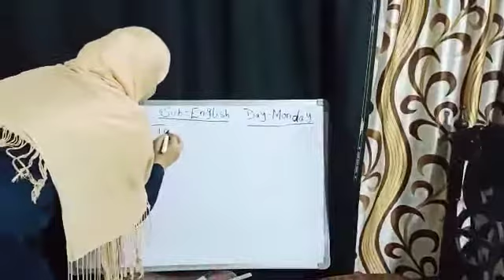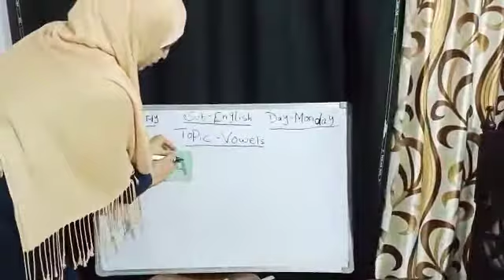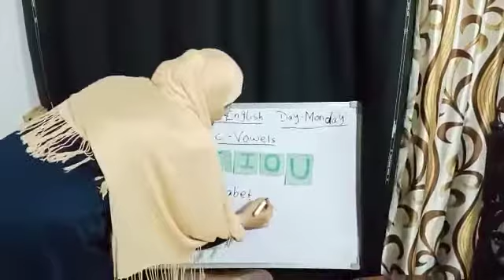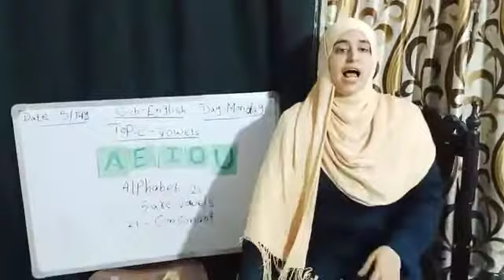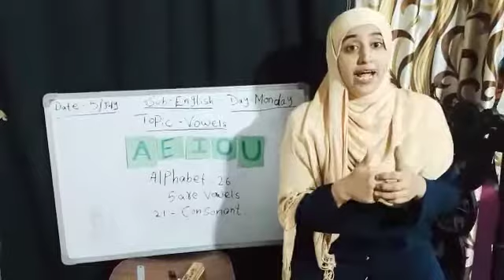PP2 05-July English Class